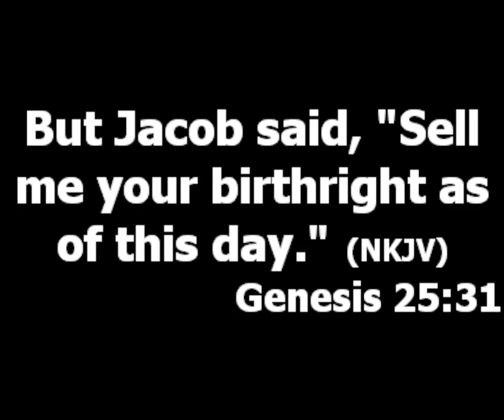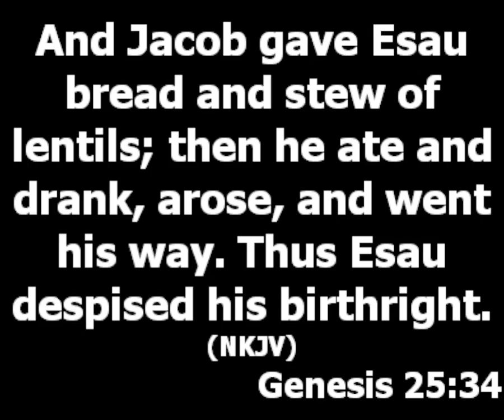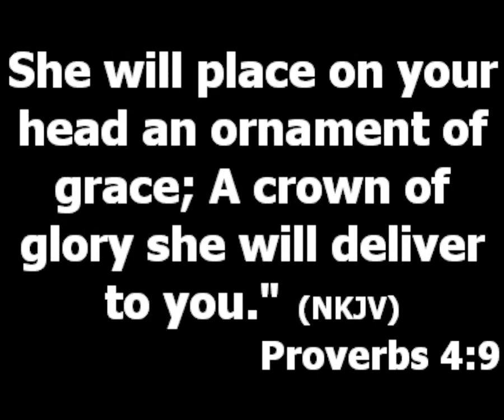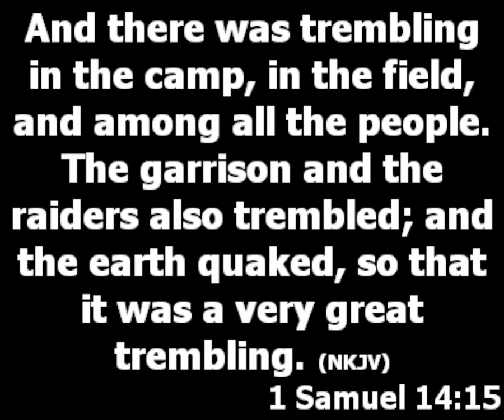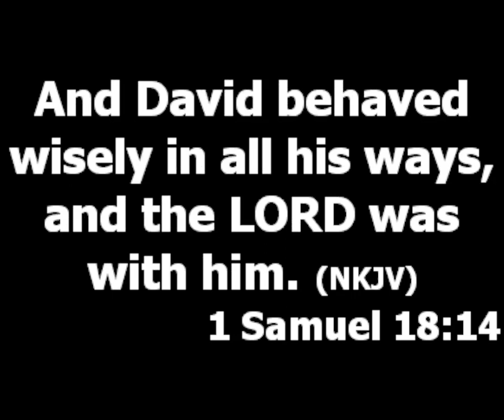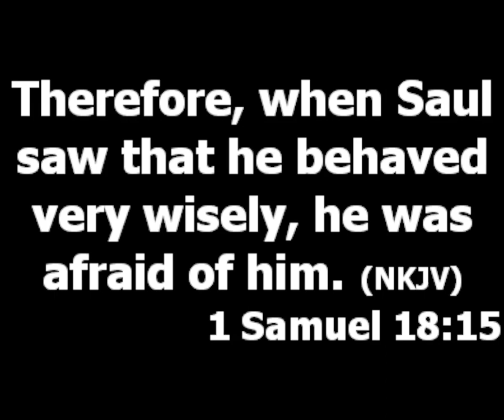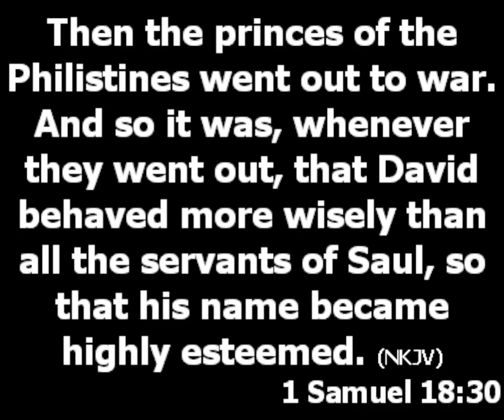Do Not Sell Your Birthright | Learning From Jacob | Pastor Oluwayemisi Afolabi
Ministering: Pastor Oluwayemisi Afolabi
Topic: Learning from Jacob

Value of birthrights: what you are entitled to, your purpose on earth.

Things you should never allow slip out of your hand:

1. Your relationship with God, never joke with it. If you have good relationship with God, he will show you the clear understanding of your purpose in life. You will also enjoy enjoy protection from the wicked forces on earth. You will enjoy access to great divine provision both on earth and in heaven. (Psalms 91:1-2)

2. Wisdom: a person will never be greater than the wisdom he or she possess. (Proverb 4:7-11) Wisdom is a principal thing, in all your getting get wisdom. You should be willing to pay the value for the wisdom you are getting.

3. Good character: It will open doors for you, if you value it well. (1 Samuel 18:5, 18:14-15, 18:30)

What does it take to be a person who know how to hold important things:
1. Deep thoughts, create time for productive thinking.
2. Pay attention to the holy spirit.